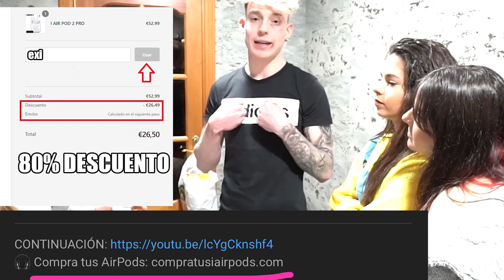SU EX NOVIO HA ENTRADO EN CASA !! *tenemos problemas* Exi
En el vídeo de hoy su ex novio ha entrado en casa, tenemos problemas!!